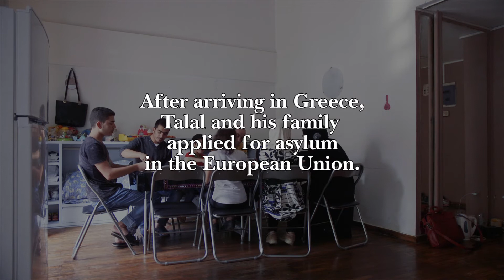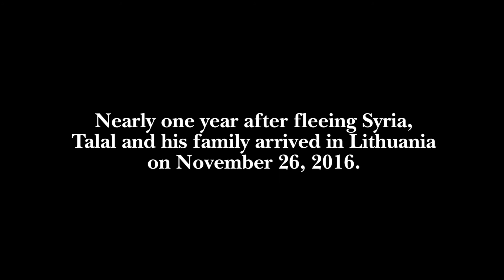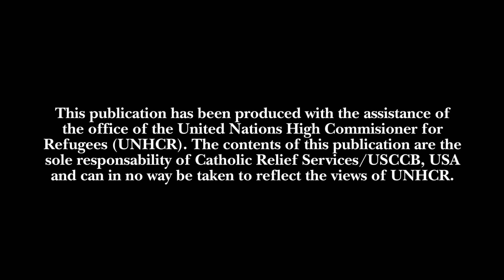Syrian Family from Aleppo Finds Refuge in Europe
Meet Talal Restmo and his family from Aleppo, as they find safe refuge in Greece after fleeing the devastating Syrian war. In this last chapter of their painful, months-long journey from Syria, they prepare for new beginnings in Europe. See how CRS/Caritas is working with UNHCR to provide their family, and thousands of other Syrian refugees, with shelter in Athens as they make their transition to a country of asylum.